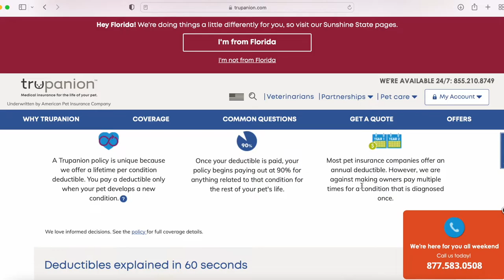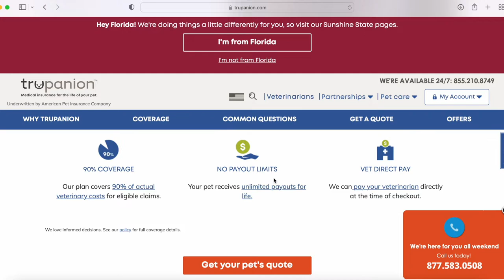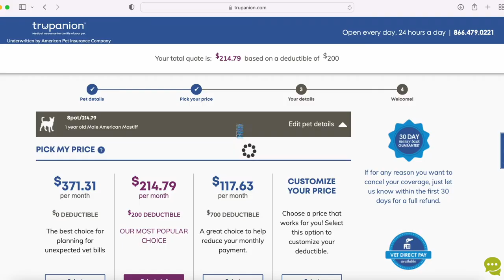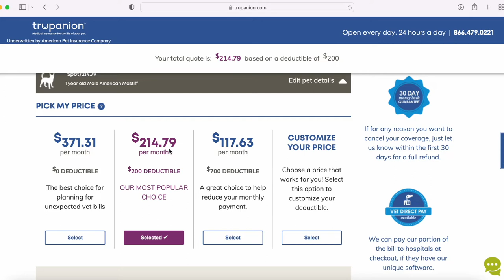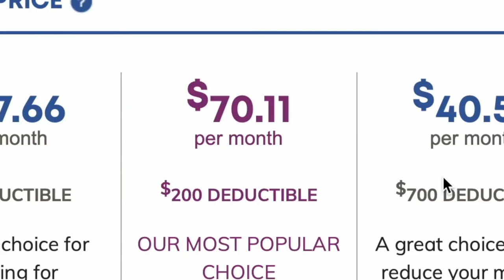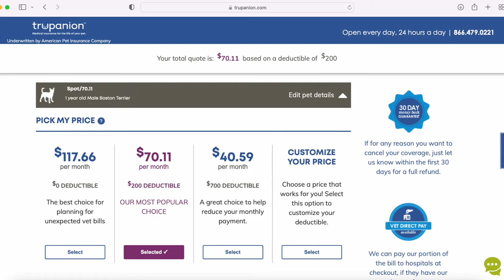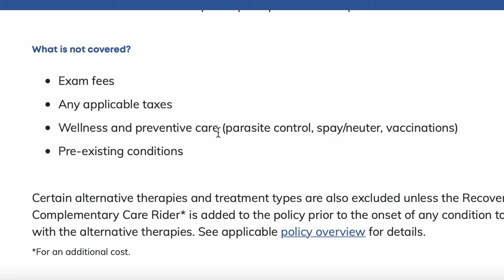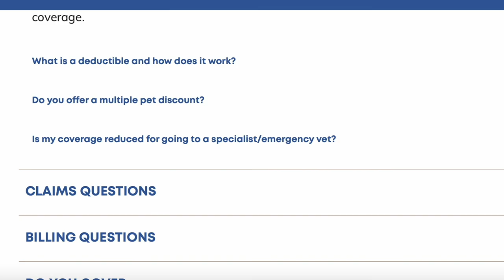Trupanion Pet Insurance. Veterinarian's Opinion.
Hi Everyone!  My name is Dan, and I am a veterinarian.

Today I am talking about Trupanion Pet Insurance.  Trupanion Pet Insurance is medical insurance for your pet.  As a veterinarian I see a lot of trupanion claims for the dogs and cats I treat.  I also have a lot of people ask me about Trupanion Pet Insurance.  In this video, I talk through my opinion of trupanion pet insurance.

Always talk with your veterinarian before buying pet insurance.  It is important to talk with your medical provider to make sure you get the best possible pet insurance.

Pet insurance can be confusing.  The important thing to look at is the deductible, premium, and no max out of pocket limit.  The deductible is the amount of money a pet owner will pay when their pet is sick.  Once the pet parent pays their full deductible, Trupanion will then pay 90% of the rest of the bill.  This makes serious disease or surgeries possible, because veterinary bills can get very expensive.

The premium is the amount of money that the pet parent will pay every month to have the pet insurance.  The pet parent will pay this no matter if their pet is sick or not.  The high the premium the lower the deductible in most cases.

Trupanion is unique, because the pet parent has to pay the deductible for each time the pet is sick.  This is really good and can be bad too.  The good side is that once you pay the deductible for the medical problem, Trupanion will then pay 90% of the bill for the life of your pet for that one problem.  The bad new is, the pet parent needs to pay the deductible for each new problem.